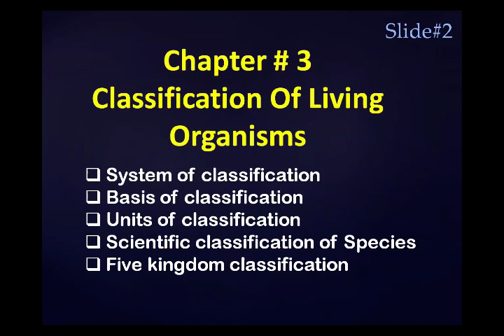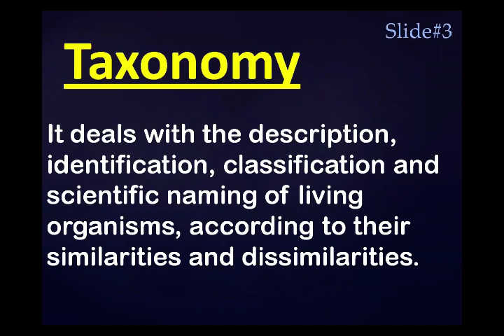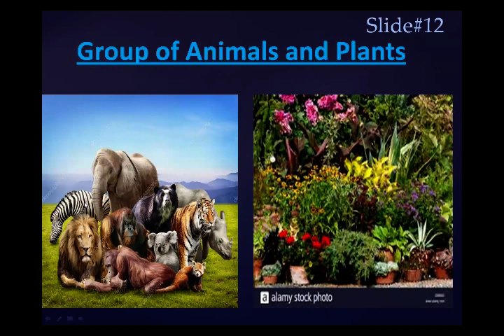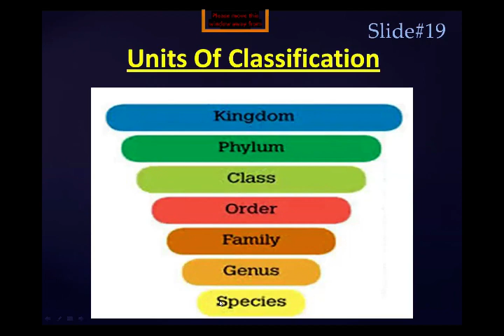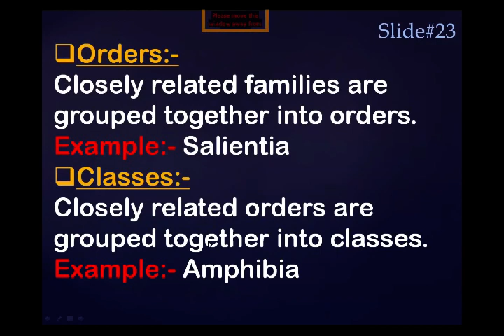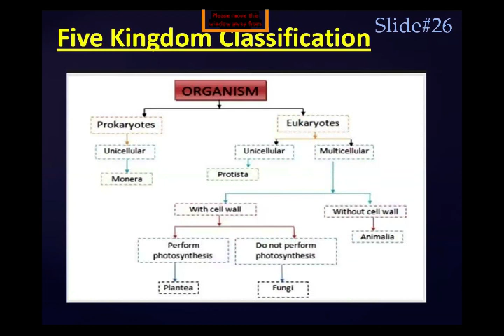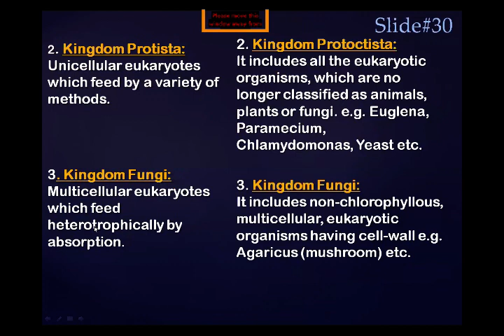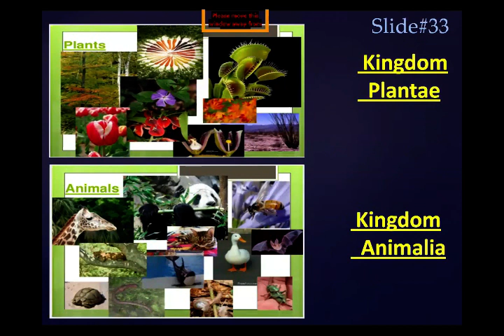Biology For Class Nine (Day 03 / Week 07)